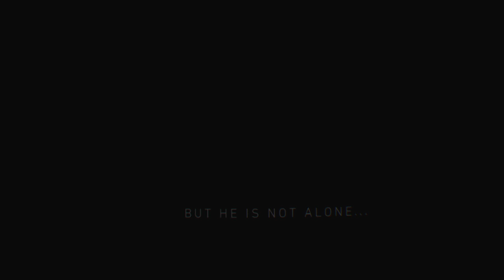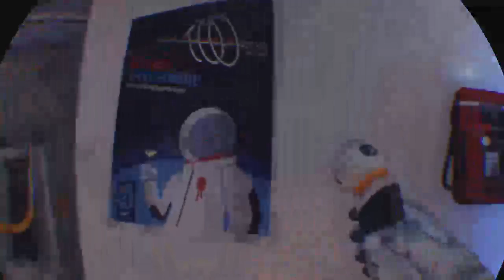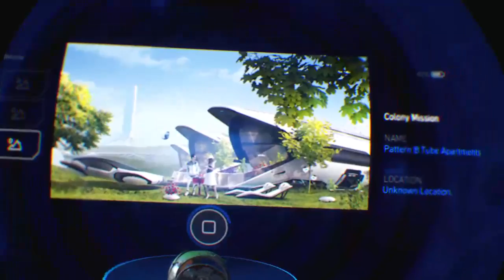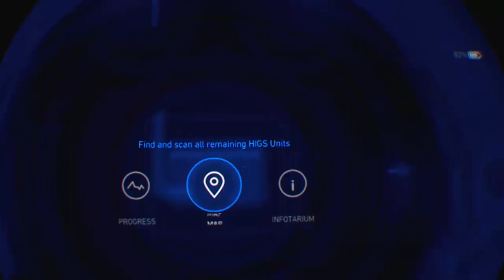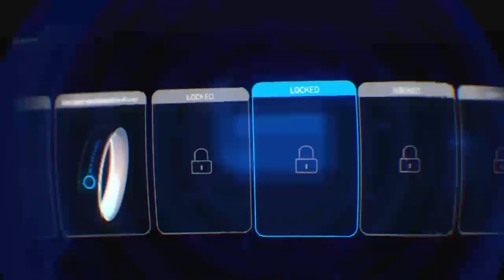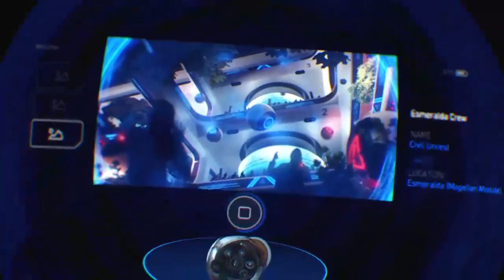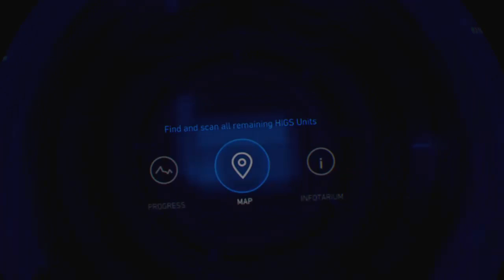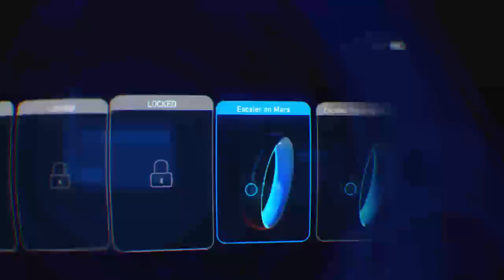Robinson The Journey